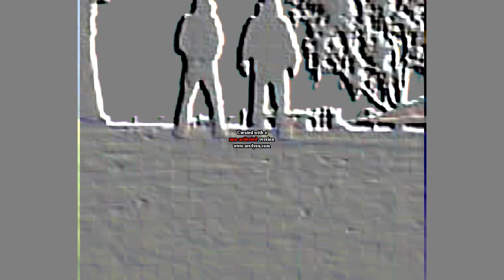Alex niko stupid#2 remake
same thing but just different beginning just messing around and edited the video